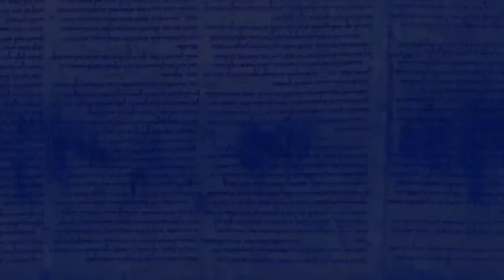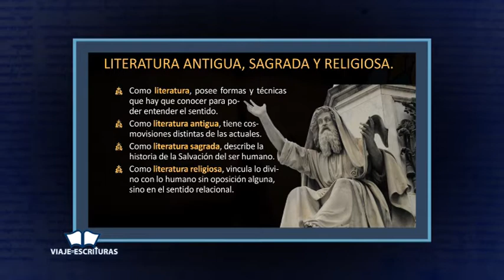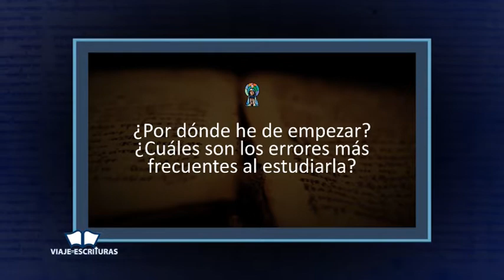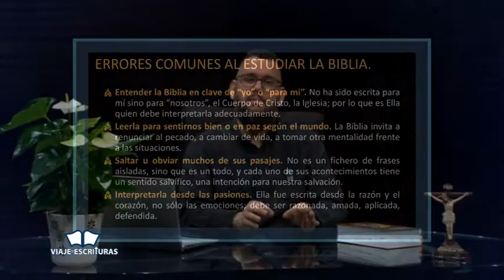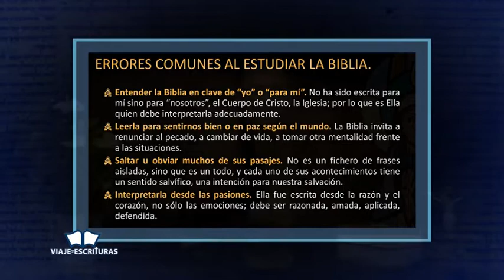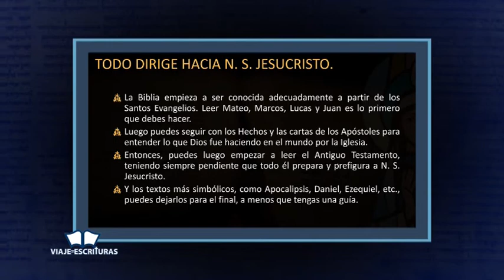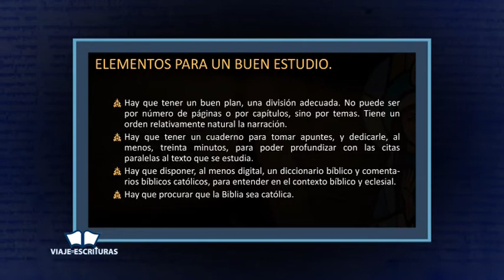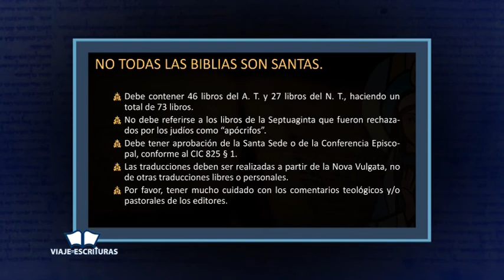Viaje por las Escrituras. Dr. Omar Arbaje de Moya. 3ra. Parte.